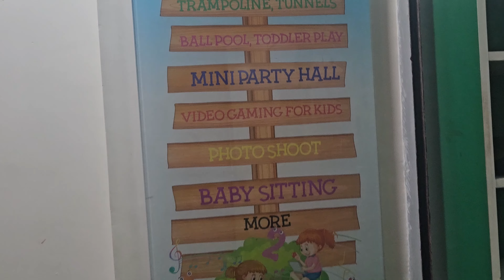Vlog59 : Bachon ka swimming date || Amazing burger by my brother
Just chilling with my Bacha husband & sister

Musician:Luna Pan
Musician:Academy